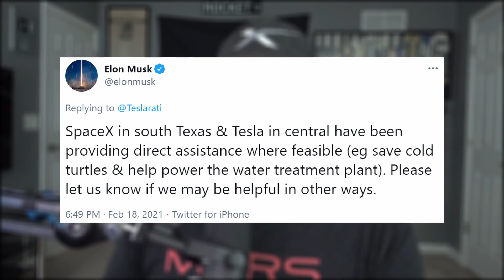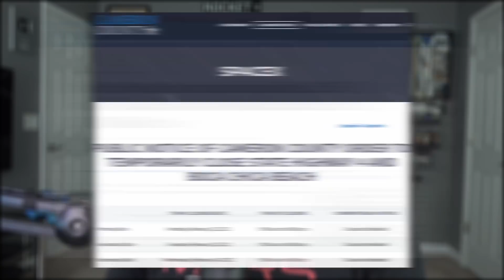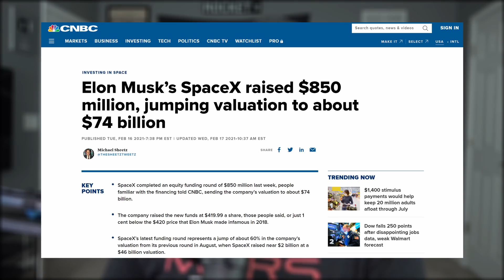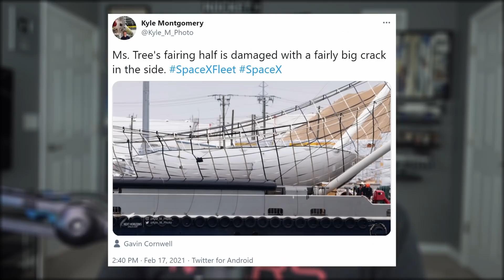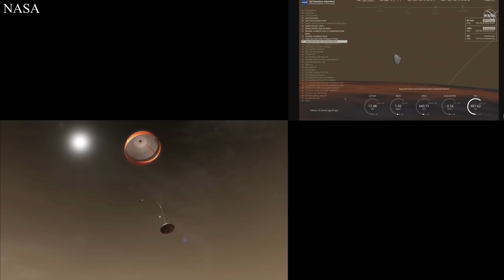Starship Ready to Ignite After Delays, NASA's Perseverance Rover Lands on Mars | SpaceX in the News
Episode 208. Today we catch up on the latest Starship news in south Texas. Discuss SpaceX funding updates. Debrief this week's Starlink launch. And NASA's Mars Rover, Perseverance, is today's Honorable Mention.